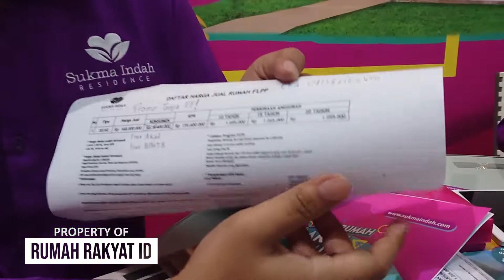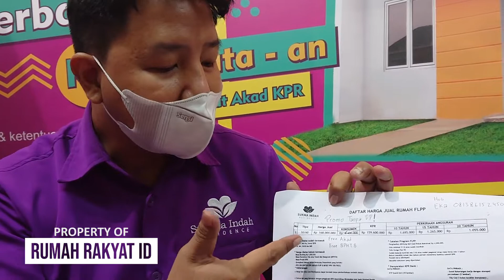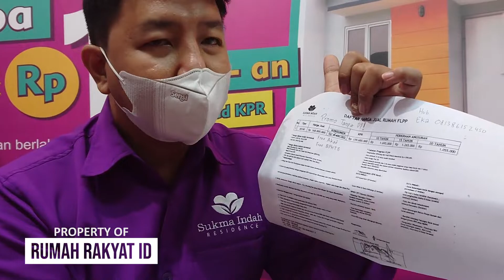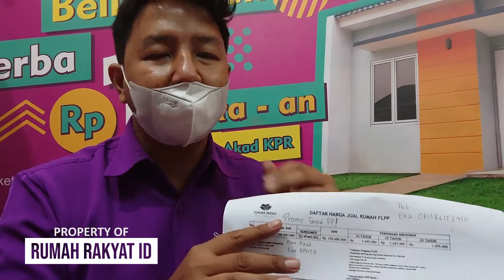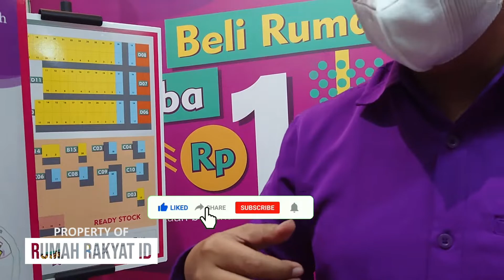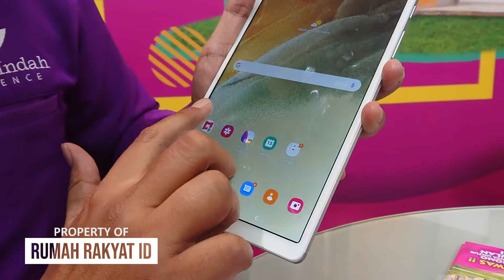RUMAH SUBSIDI BOGOR SUKMA INDAH RESIDENCE CICILAN HANYA 1 JUTAAN PERBULAN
mu cari info perumahan subsidi yang ada di bogor? barangkali info rumah subsidi ini bermanfaat buat kamu. simak ya informasi mengenai sukma indah residence , jangan lupa tanyakan stok , harga dan promo ke marketingnya.

informasi bisa langsung ditanyakan ke 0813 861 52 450